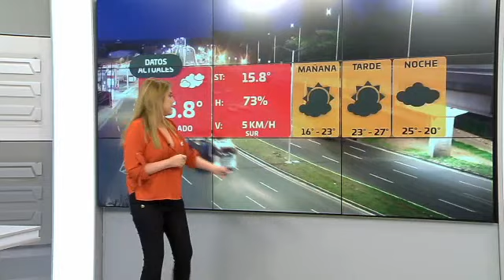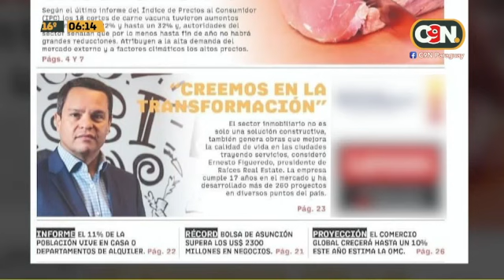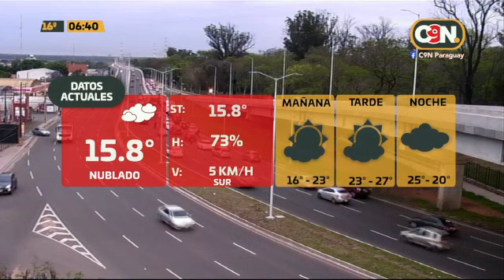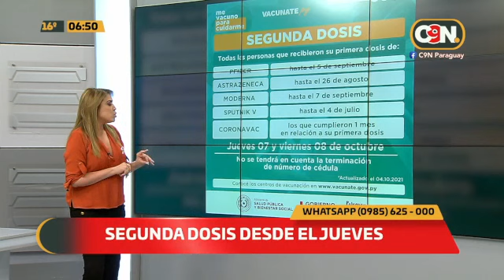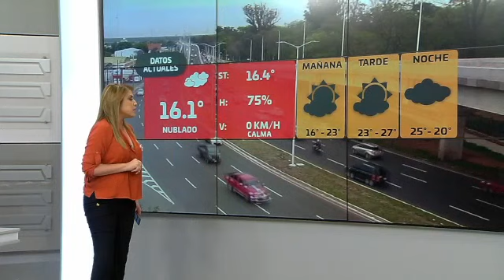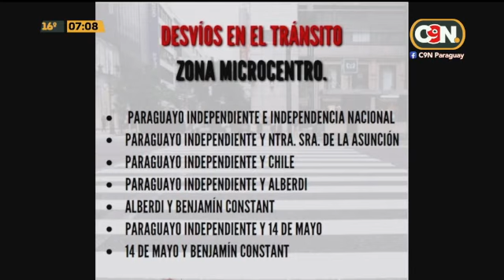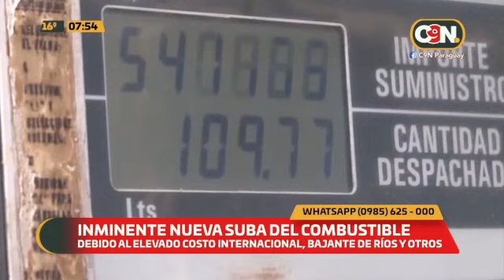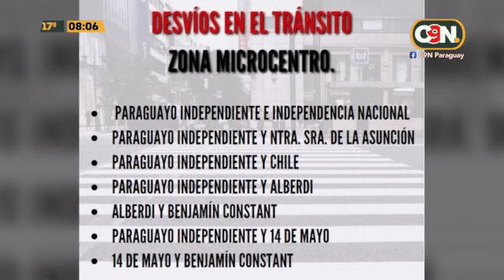Primer Reporte: Programa del 05 de octubre 2021